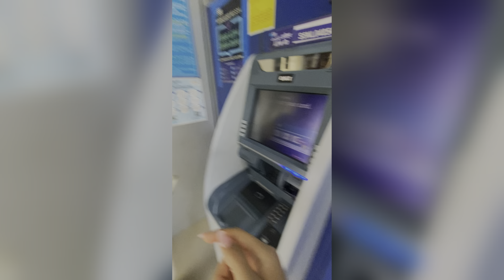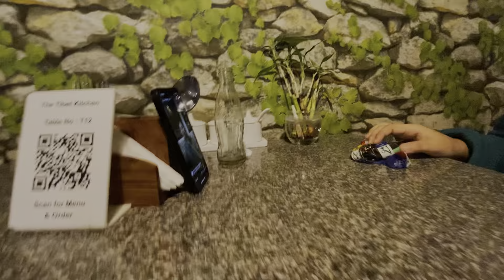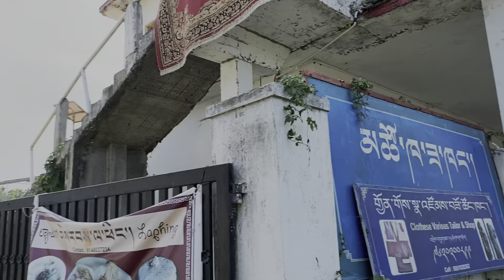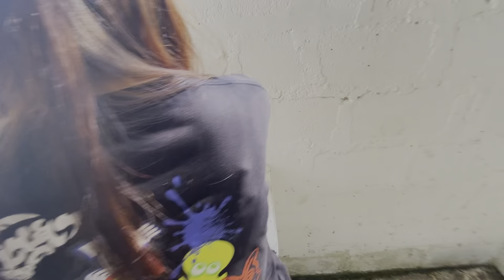Bye bye Mundgod 🤞🏻🐜tibetanvlogger